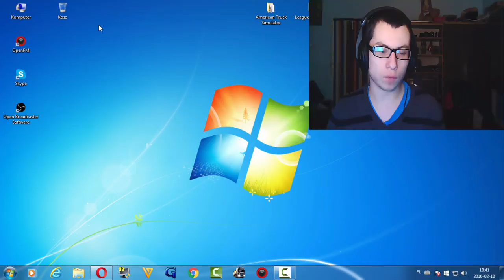Zapowiedź Q&A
Witajcie w kolejnym filmie na moim kanale i jest to oczywiście Zapowiedź Q&A.Zadawajcie pytania pod tym filmem.Nie długo pojawi się ten film,jak będą pytania oczywiście.